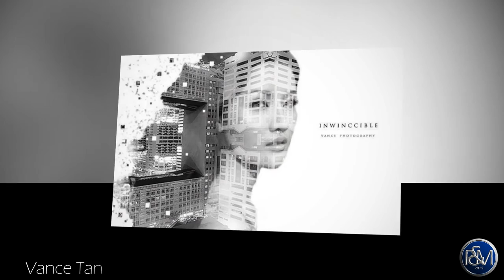"The Lonely Shepherd" (Episode 102)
A compilation of P&M Weekly Top Photos
2015 August 23-29
Batch 4

Cover Photo by Freddie de Guzman
Soundtrack Credit to Gheorghe Zamfir